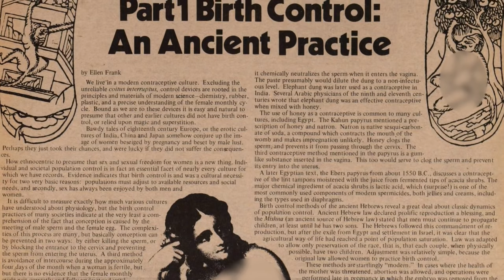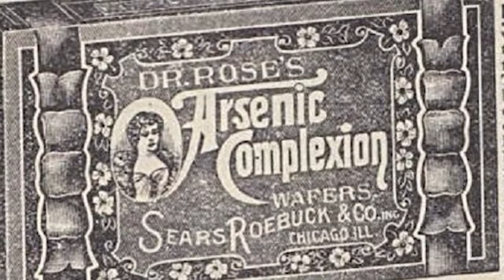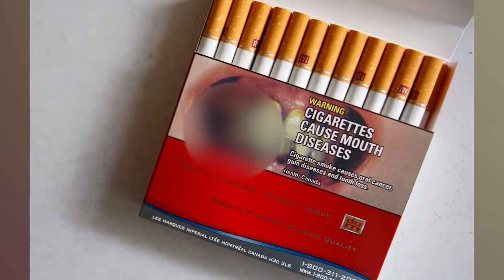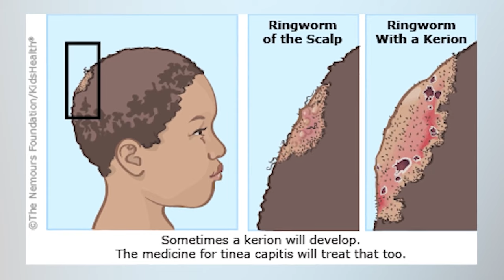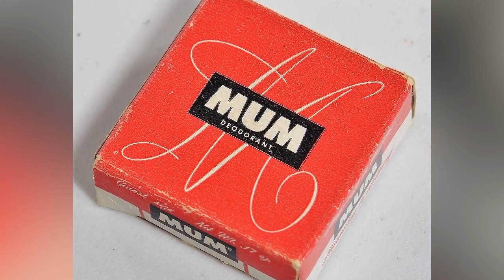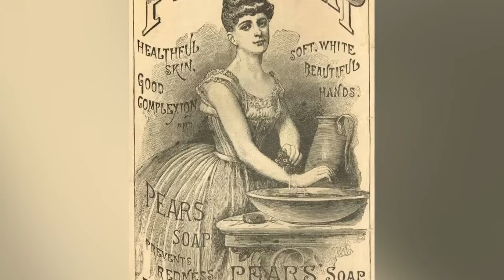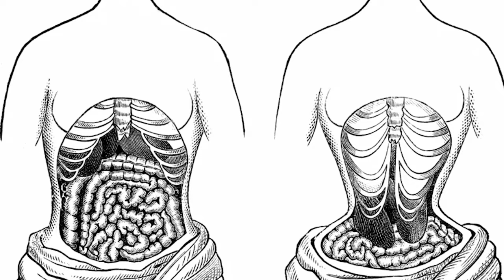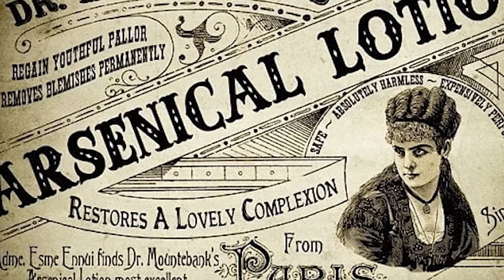Disturbing Hygiene Practices You Weren't Taught In School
Get ready to be amazed by these shocking hygiene practices from history that will leave you speechless! 😱 Dive into the world of weird history as we explore the bizarre and unbelievable hygiene habits of the past. From medieval hygiene to the black plague, these stories will make you grateful for modern cleanliness. Here are the Disturbing Hygiene Practices You Weren't Taught In School!

Editor:
🍯Garreth Arenburg-Duchesne